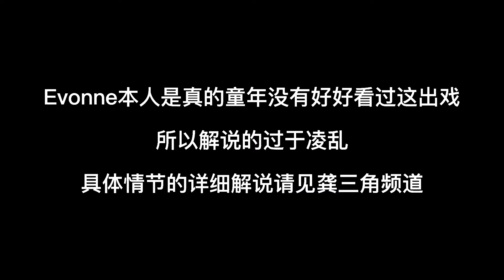陪你长大系列#2: 三立偶像剧片头曲reaction（下）｜自古台偶出刁民🤣｜雪天使｜紫禁之巅｜天国的嫁衣｜格斗天王｜王子变青蛙｜绿光森林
拖了有点久的下集终于来了，雪天使我小时候看的一直都断断续续的，说实话我真的只是冲着乔杰立的情怀看的😅

PS：真的没有人小时候追紫禁之巅的吗？天蝎和小影这对我当年真的有上头过🤣

「拍摄设备」
Canon Mark III G7X